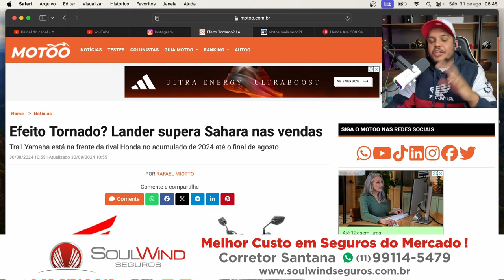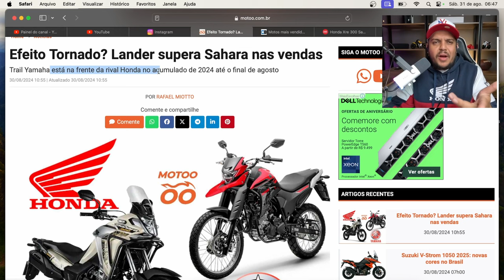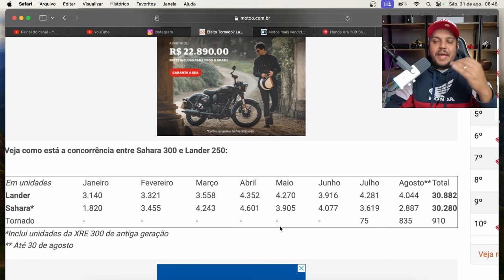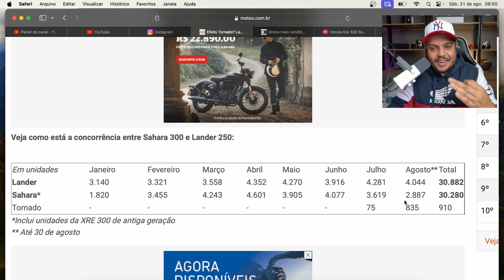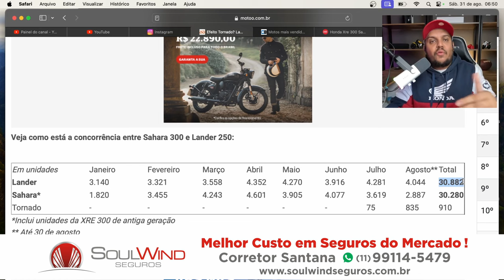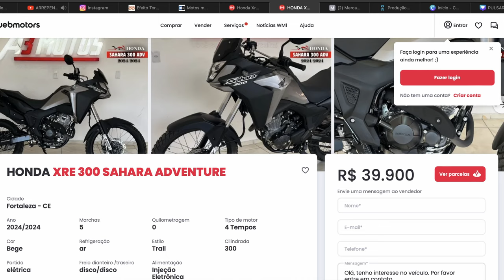🚨HONDA SAHARA 300 Registra PIORES NUMEROS DO ANO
✅Haya Creations✅
Film Maker
✅Vulcan Radical Store✅
Endereçõ: Rua Marquês do Herval, 95 - Centro
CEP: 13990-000